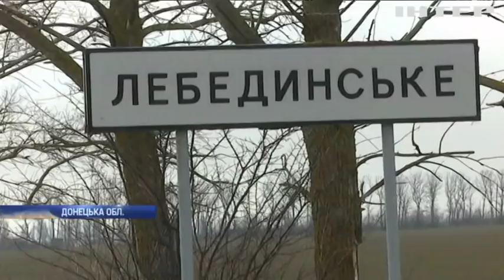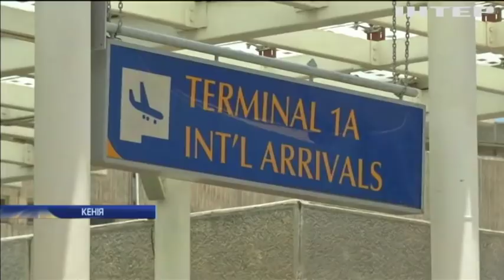Новости 7:00, выпуск за 11 марта 2019 года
Головні події на цю годину: Потужний буревій пронісся Західною Україною; Країни "Вишеградської четвірки" відзначили річницю вступу до НАТО; Дмитро Підручний виборов "золоту" медаль на чемпіонаті світу в Швеції.